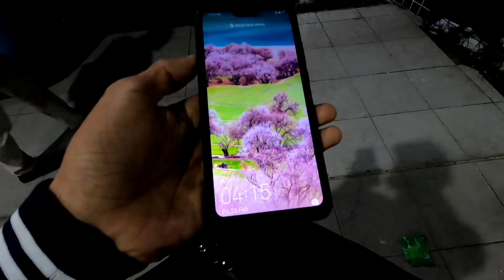BALIK KAMPUNG MERTUA TANPA ISTRI❗ORANG TANYA DIMANA ISTRIKU SEBENARNYA ❓..